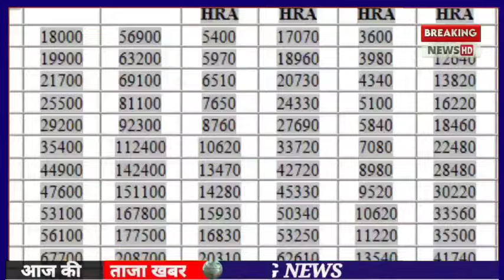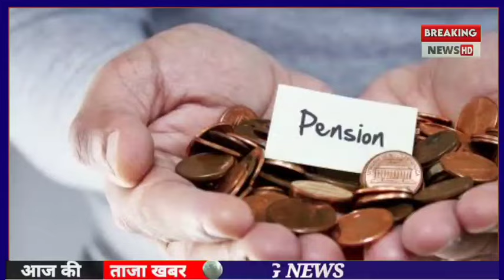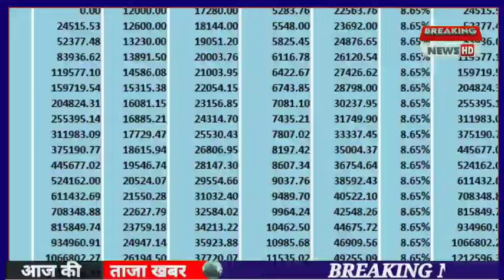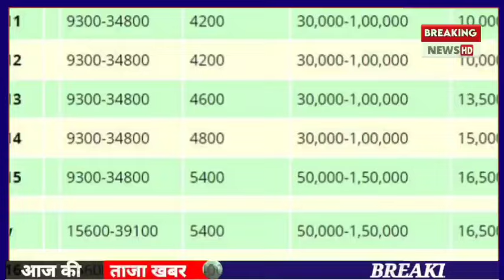सुप्रीम कोर्ट का आदेश पत्र ✅ 9000+DA, EPS-95 PENSION LATEST NEWS TODAY !! eps 95 latest news today